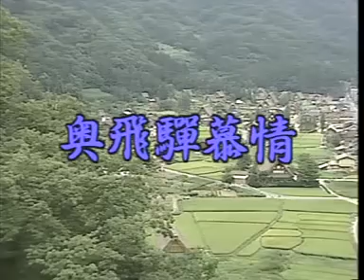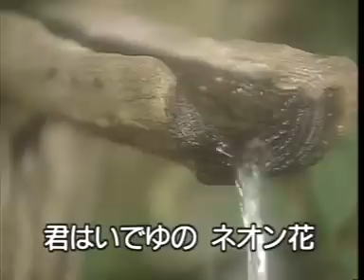懐メロカラオケ 「奥飛騨慕情」 原曲♪ 竜鉄也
奥飛騨慕情　竜鉄也